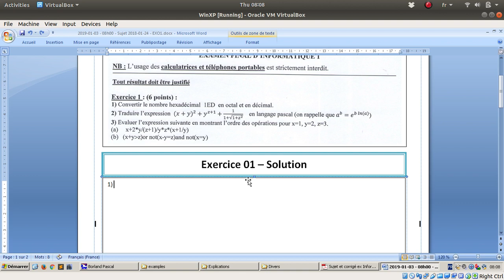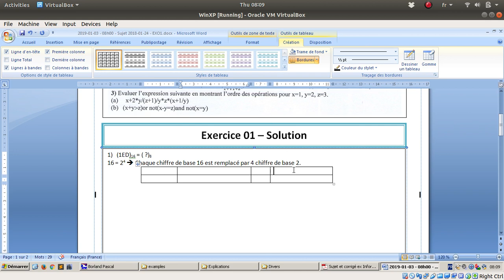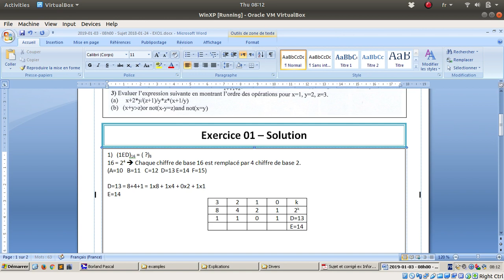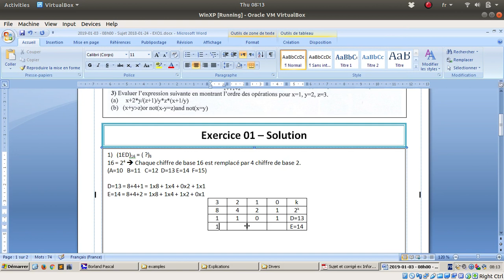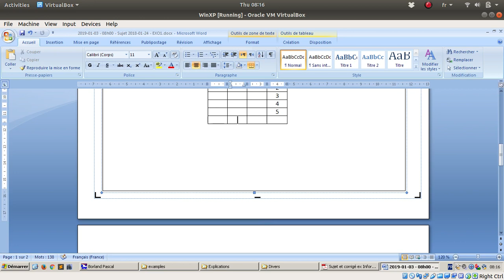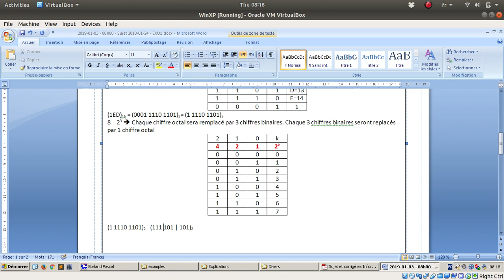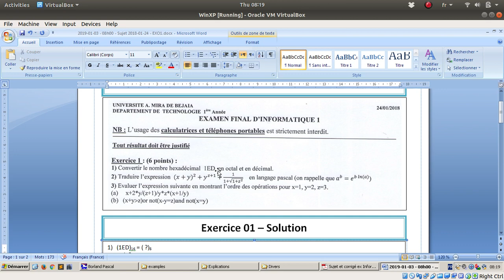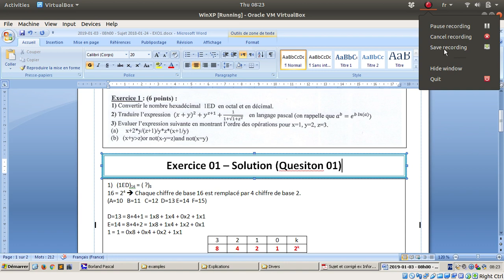Examen 01 2018 Exercice 01-Question 01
Traitement du Sujet du premier examen de 2018.
Exercice 01:
1) Convertir le nombre (1ED) de la base 16 vers la base 8 et la base 10.